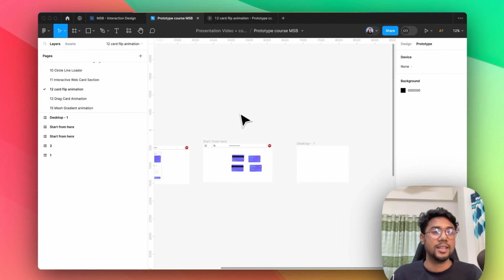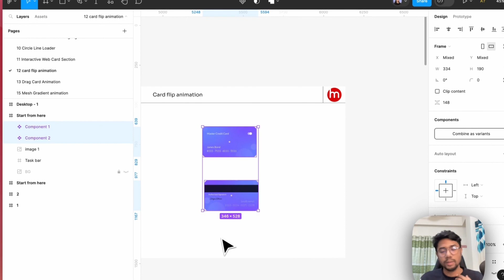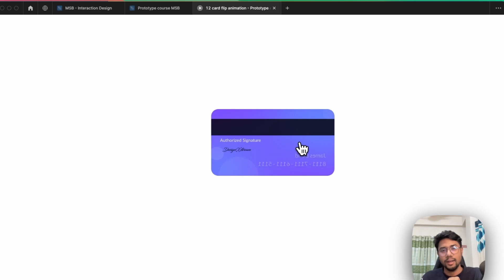How to make Card flip animation in Figma - Expert Azi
👉 GROW YOUR BUSINESS:
1. Fiverr (Hire Freelancers, get your work done)
2. Appsumo (DISCOUNTS & DEALS) - Pending
3. Themeforest (WordPress or any Theme)

👉 LEARN & IMPROVEMENT:
1. Skillshare (Premium Course free for 30 days)

👉 WEBSITE TOOLS:
1. Elementor (WordPress No Code Website Builder)
2. Framer (No Code Website Builder)

1. Greatly Social (Free Forever)